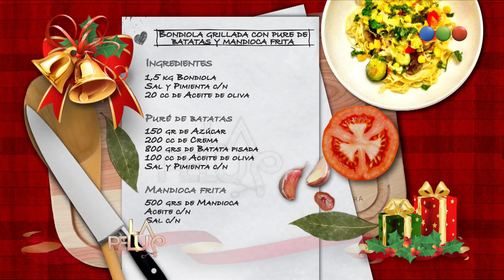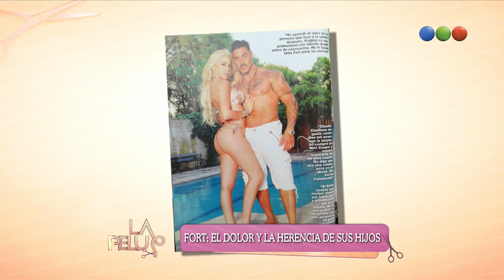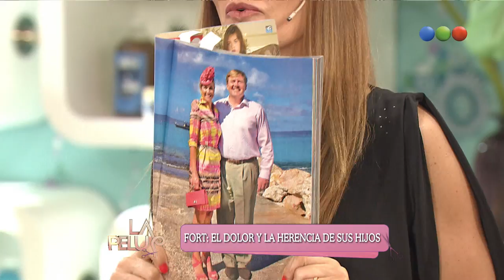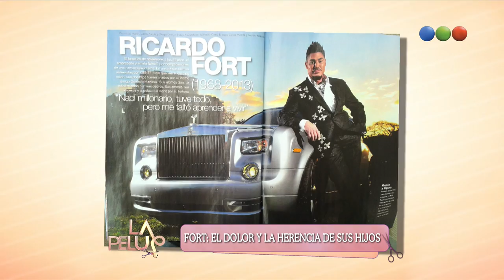Programa 153 - La Pelu 2013